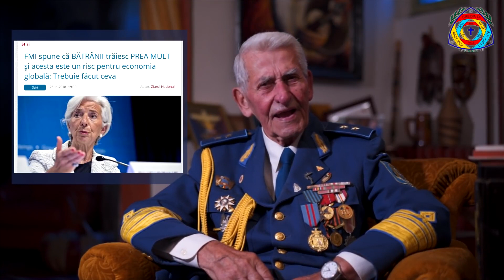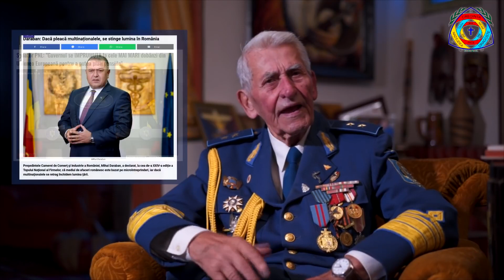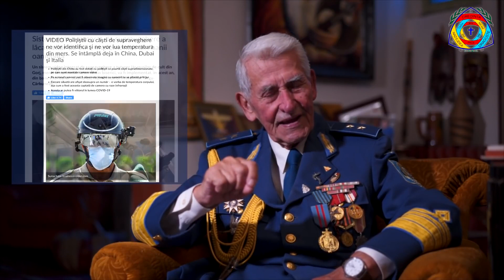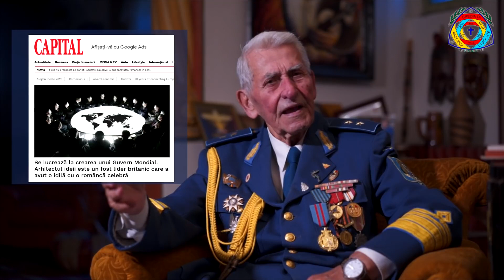Generalul Radu Theodoru - Apel către părinţi şi tineri: nu vă despărţiţi de voi înşivă!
(Preluat de pe Fundația Ortodoxă Ieromonah Arsenie Boca)